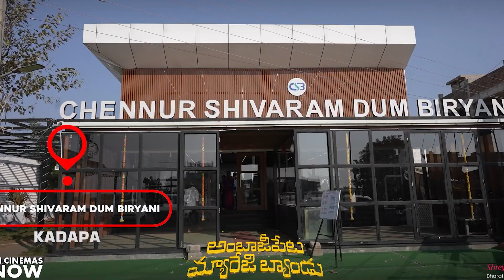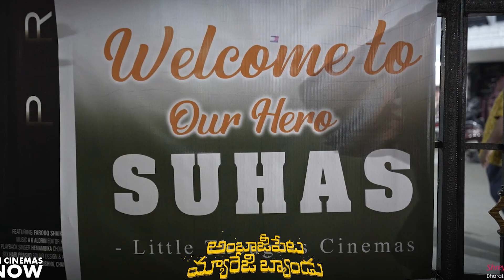ambajipeta marriage band team Rayalaseema Tour